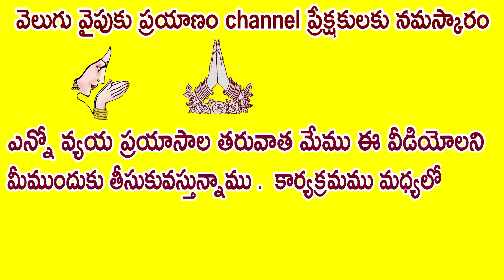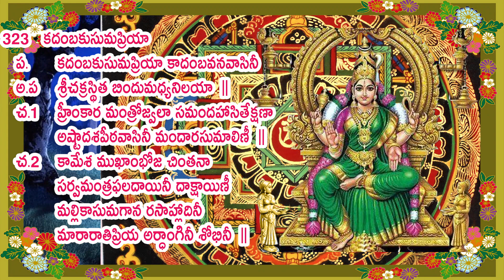323 Lalitha Sahasra Namam, లలితా సహస్ర నామ వివరణ ముదిగొండ మల్లీశ్వరి గారి వివరణ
మన whats app గ్రూప్-3  లో చేరదలచిన వారు కింద లింకు క్లిక్ చేయండి
మన whats app గ్రూప్-4  లో చేరదలచిన వారు కింద లింకు క్లిక్ చేయండి

323 వ నామము ఐన  కదంబకుసుమప్రియా  గురించ ఇప్పుడు మీరు తెలుసుకుంటారు

ఆదిశక్తి రూపాలైన  త్రిపురాత్రయం లో శ్రీలలితా త్రిపురసుందరి రెండో స్వరూపం.ఆమె శ్రీచక్రానికి అధిష్ఠాన దేవత,పంచదశాక్ష
రీమంత్రాధిదేవత.భండాసురుణ్ణి వధించడానికిమాఘ పౌర్ణమినాడు శ్రీ లలితాదేవి ఆవిర్భ వించినట్టు పురాణాలు చెబుతున్నా యి

లలితా దేవి ఆవిర్భావ గాథ దేవీ పురాణంలో ప్రస్తావితమై ఉంది. భండాసురుడు అనే రాక్షసుడు శివు డి కోసం తపస్సు చేశాడు. శివుడు అతని తపో నిష్టకు మెచ్చి, ప్రత్యక్ష మయ్యాడుశర్మదాయినీ.ఎవరైనాతనతోయుద్ధం చేస్తే..ఆ ప్రత్యర్థిబలంలోసగంతనకు రావాలనీ, శత్రువులు ప్రయోగించే అస్త్రాల వల్ల తనకు ఎలాంటి హానీ కలగకూడదనీ భండాసురుడు వరం కోరుకున్నాడు. శివుడు ఆ వరాన్ని అనుగ్రహించాడువరగర్వంతోవిజృం భించిన భండాసురుడు తనసోదరు లతో కలిసిమూడులోకాలనూపీడిం చడం మొదలుపెట్టాడు.అతనుపెట్టే బాధలను భరించలేక. నారదుని సూచన మేరకు ఇంద్రాది దేవతలు శ్రీమాతనుఆరాధించారు.మహాయా గం చేశారు. ఆ హోమగుండంనుంచి శ్రీ లలితాదేవిగా అమ్మవారు ఆవిర్భ వించి, శ్రీచక్రాన్నిఅధిష్ఠించి,భండాసు రుణ్ణి సంహరించింది.

ఆమెరౌద్రరూపాన్నిశాంతింపజేయడానికి దేవతలు, మునులుప్రార్థిస్తూ పలికిన నామాలే ‘శ్రీ లలితా సహ స్రనామం’ గా ప్రాచుర్యం పొందాయి.కామేశ్వరుణ్ణిలలితాదేవి పరిణయమాడింది. సకల సృష్టినీ నిర్వహించేది వారేనని పురాణాలు పేర్కొంటున్నాయి.

సర్వశక్తులకూ మూలపుటమ్మగా లలితాదేవిని ఆరాధిస్తారు. అందుకే... అమ్మవారిని ఏరూపంలో పూజించినా ‘లలితాసహస్రనా మా’ న్ని పఠిస్తారు.అరుణవర్ణంలో ప్రకాశిస్తూ, పాశాన్నీ, అంకుశాన్నీ,పు ష్పబాణాలనూ,ధనస్సునూనాలుగు చేతుల్లోధరించిఆమెదర్శనమిస్తుంది.శ్రీ లలితా దేవిని భయాన్ని పోగొట్టి, శాంతినిప్రసాదించేతల్లిగాకొలుస్తారు.దేవతల ప్రార్థనతో తన రౌద్ర రూపా న్ని ఉపసంహరించుకున్న ఆమెను ఆరాధించి,లలితాసహస్రనామ,పారాయణ చేస్తే... కరుణాపూరితమై దృష్టిని భక్తులపై ప్రసరిస్తుందనీ, కళ ల్లోప్రావీణ్యాన్నీ,కుటుంబసౌఖ్యాన్నీ, ప్రశాంతతనూ,సంపదనూప్రసాదిస్తుందనీ భక్తుల నమ్మిక. ప్రత్యేకించి శ్రీ లలితాదేవి జన్మదినమైనమా ఘ పౌర్ణమిరోజున. పవిత్రస్నానా లు చేసి, లలితా సహస్రనామ పఠ నంతో అమ్మవారిని అర్చిస్తే అభీష్ట సిద్ధి కలుగుతుందనీ, అలాగే ‘ప్రా తః స్మరామి లలితా వదనార విందం...’  అంటూ ప్రారంభమ య్యే ‘శ్రీలలితా పంచ రత్న స్తో త్ర’ పారాయణ కూడా విశేష ఫల ప్రదమనీ పెద్దల మాట.

సర్వశక్తులకూ మూలపుటమ్మగా లలితాదేవినిఆరాధిస్తారు.అందుకే...అమ్మవారిని ఏ రూపంలో పూజిం చి నా ‘లలితా సహస్రనామా’ న్ని పఠిస్తారు.

లలితా సహస్రనామ స్తోత్రం, లలితాదేవిని స్తుతిస్తూ హిందువులు పఠించే ఒక స్తోత్రం. లలితాదేవి, రాజరాజేశ్వరి, త్రిపుర సుందరి వంటి పేర్లు పార్వతీ దేవి స్వరూపమును సూచిస్తాయి. శక్తి ఆరాధనలోను, శ్రీవిద్యలోను ఈ స్తోత్రానికి ఎంతో ప్రాముఖ్యత ఉంది. ఈ స్తోత్రం పఠించడం వలన సకల శుభాలు కలుగుతాయని, కష్టాలు కడతేరుతాయని, సిద్ధులు లభిస్తాయని, ముక్తి లభిస్తుందని విశ్వాసం కలవారి నమ్మకం.

ఈ స్తోత్రం బ్రహ్మాండ పురాణంలో అంతర్గతంగా హయగ్రీవునికి, అగస్త్యునికి జరిగిన సంవాదం రూపంలో ఉపస్థితమై ఉంది. లలితా సహస్రనామాన్ని వశిన్యాది వాగ్దేవతలు (వశిని, కామేశ్వరి, అరుణ, విమల, జయిని, మేధిని, సర్వేశ్వరి, కౌలిని అనే ఎనిమిది మంది దేవతలు) దేవి ఆజ్ఞానుసారం దేవిస్తుతికోసం పఠించారని చెప్పబడింది. స్తోత్రంలో దేవి కేశాది పాదవర్ణన ఉంది. ఇందులో అనేక మంత్రాలు, సిద్ధి సాధనాలు, యోగ రహస్యాలు నిక్షిప్తమై ఉన్నాయని, విశ్వసిస్తారు. లలిత (క్రీడించునది) ను స్తుతించే ఈ స్తోత్రాన్ని దేవి ఇతర రూపాలైన దుర్గ, కాళి, మహాలక్ష్మి, సరస్వతి, భగవతి వంటి దేవతలను అర్చించడానికి కూడా పఠిస్తారు. పారాయణం, అర్చన, హోమం వంటి అనేక పూజావిధానాలలో ఈ సహస్రనామస్తోత్రం పఠించడం జరుగుతుంది.